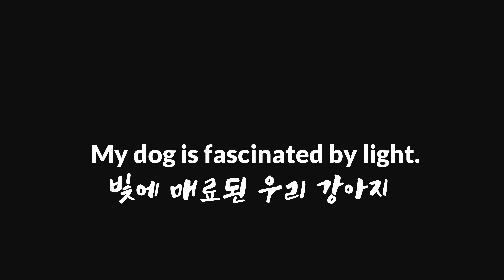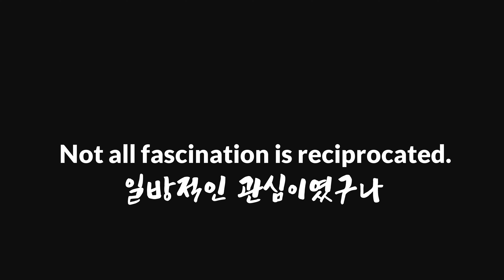Dog Fascinated by Light 빛 쫓는 놀이에 빠진 보더콜리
Ban will never know you've done it, but don't you dare let that stop you.

Music and certain FX courtesy of:
Storyblocks.com